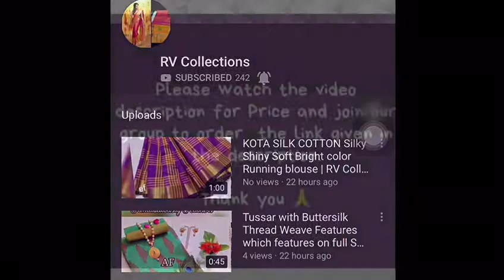New Bicolour Linen saree Collection Running BP | RV Collections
New Bicolour Linen Collection  Running BP  Price 1750+$  Despatch Time 4 days..MN

bridal sarees,
kuppadam sarees,
uppada sarees,
chiffon sarees,
chettinad sarees,
Wedding sarees,
Party wear sarees,
Banarasi sarees,
Bangalore silk sarees,
Linen Sarees,
Ikkat sarees,
Two tone sarees,
Hadloom sarees,
Organza sarees,
Organsa sarees,
half sarees,
Rayon Kurtis,
Bandhani Sarees,
saris,
Daily wear sarees,
Blouse designs,
Bridal sarees,
Marriage collections,
latest sarees,